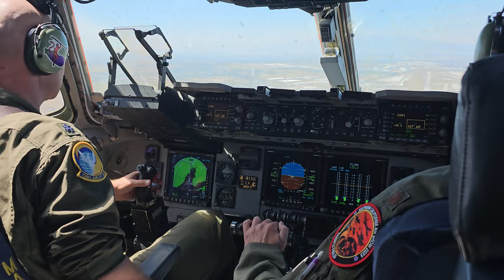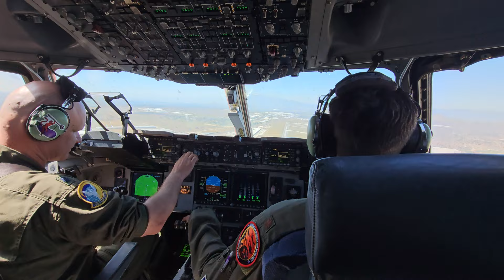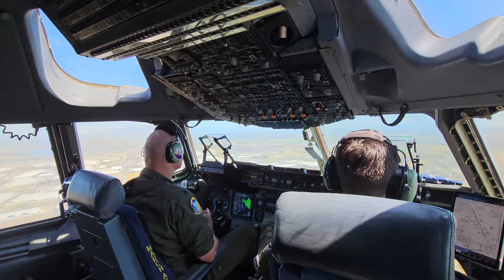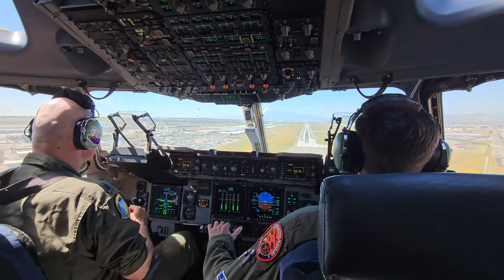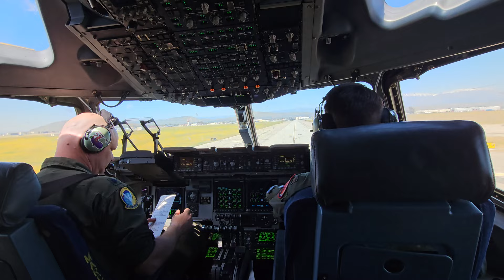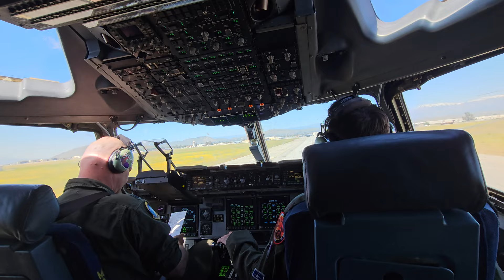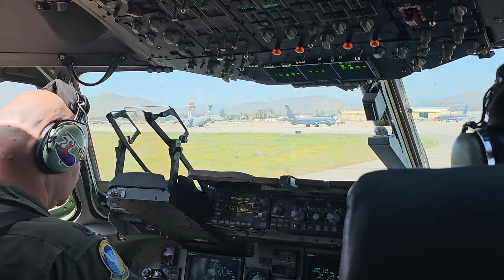Boeing C-17 assault landing cockpit video at March Air Reserve Base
I had the extraordinary experience to be in the cockpit of a March ARB based Boeing C-17 Globemaster III that performed an assault landing at March Field.  I somehow missed the memo that we would suddenly bank sharply at 1:20 in video but it was exhilarating!